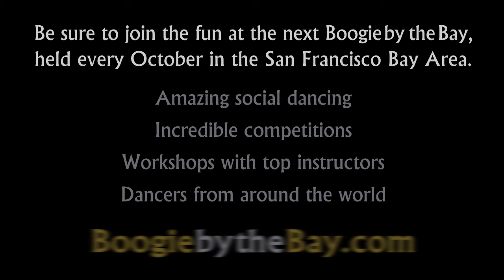John Lindo & Sylvia Sykes - 2nd Place - 2006 Boogie by the Bay - West Coast Swing Champions J&J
John Lindo and Sylvia Sykes take Second Place in the Champions Jack & Jill at the 2006 Boogie by the Bay (BbB), sponsored by the Next Generation Swing Dance Club of San Francisco.

Watch the entire 2006 competition playlist, including Champions Jack & Jill, Champions Strictly Swing, Classic and Lindy Showcase Divisions